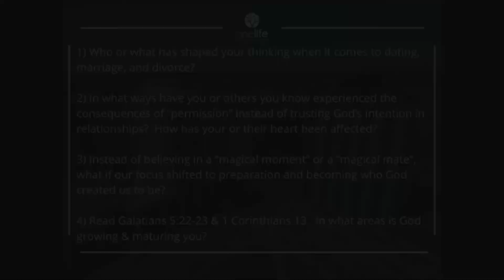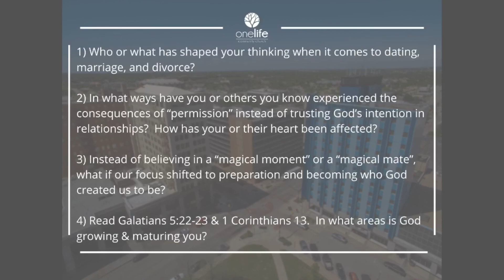The Truth About Marriage, Dating, and Divorce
Opinions, ideas, personal experiences, and assumptions.  Sometimes we just need to know the truth.  From dating and divorce, to materialism and being born a "christian"; join us for our series "The Truth About..."